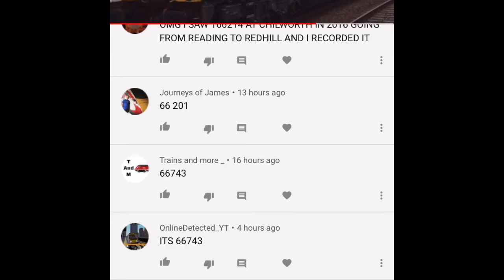Guess The Train Number (22)